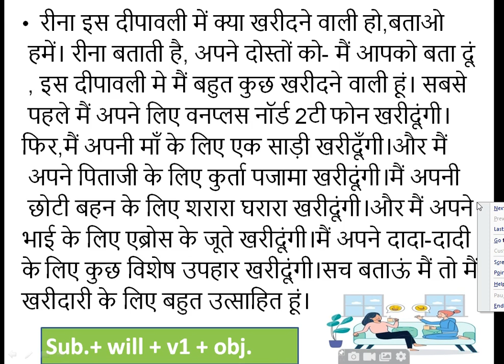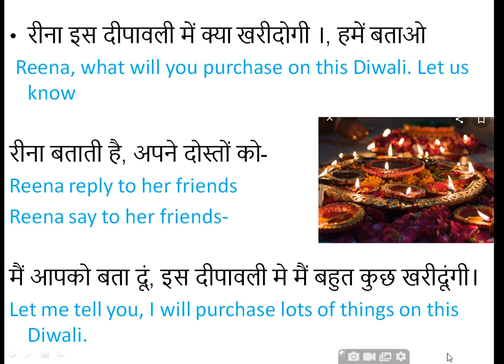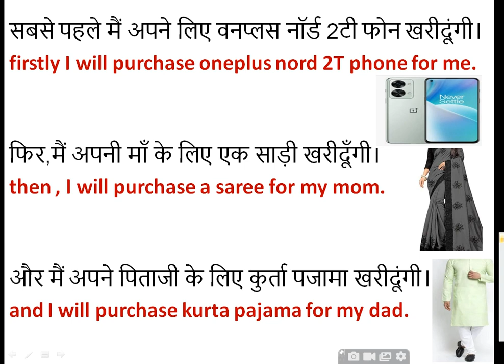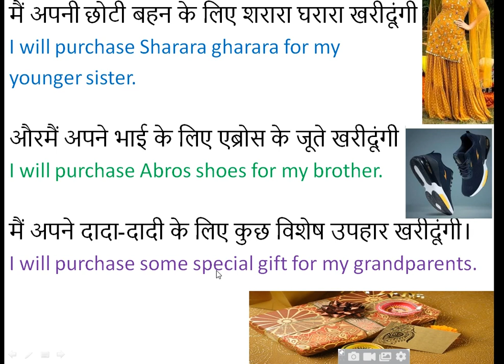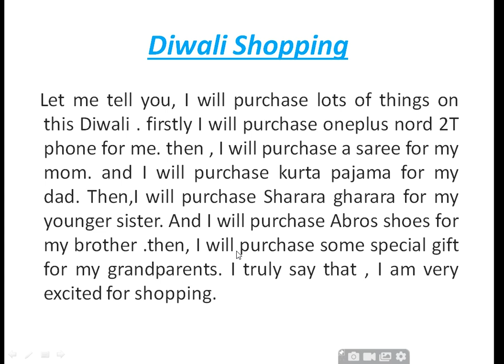Translate hindi to english sentences/ paragraph translate.